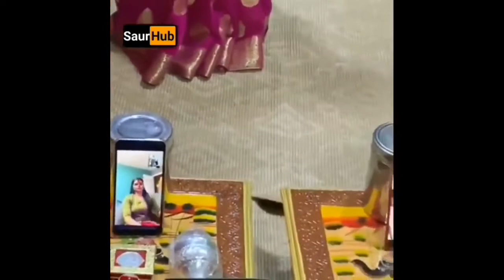Indian Wedding Fails 2020 | Jaimala Varmala | Funny Indian Wedding | flying bande